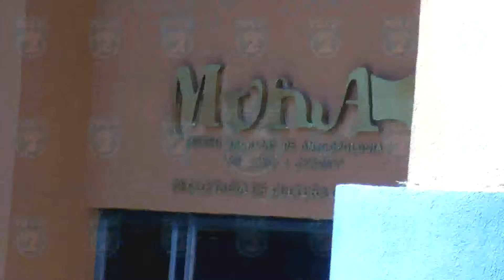TL2 CONFIRMAN ROBO PIEZAS ARQUEOLOGICAS TA 1PM